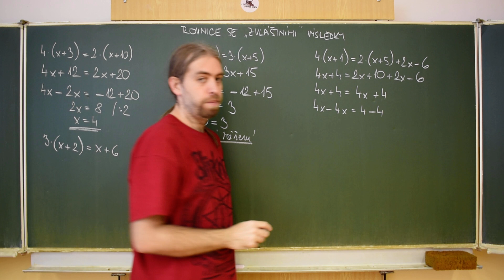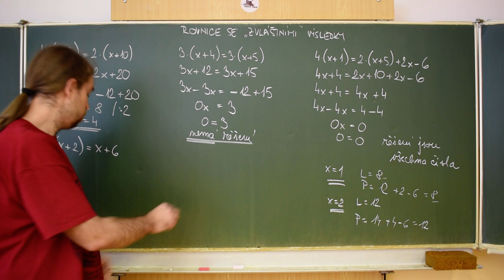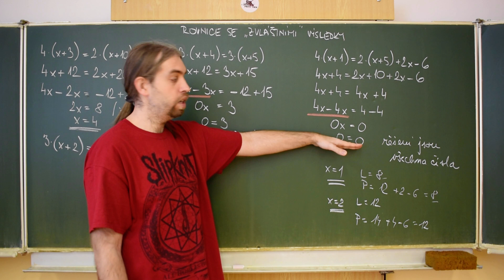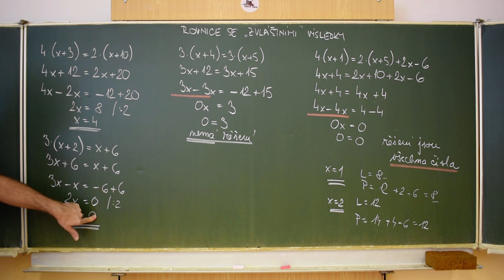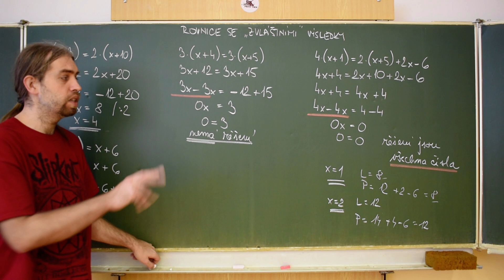Matematika 8. ročník - Rovnice se "zvláštními" výsledky